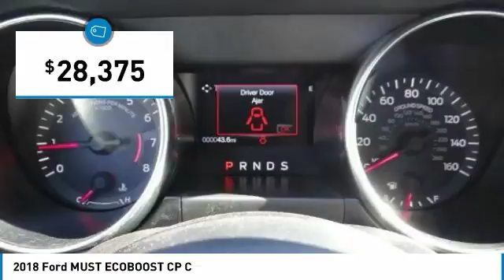2018 Ford MUST ECOBOOST North Hollywood,Los Angeles,San Fernando Valley,Glendale,Burbank M80408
2018 Ford MUST ECOBOOST CP C

5500 Lankershim Blvd.

SUNRISE FORD NORTH HOLLYWOOD, PROUDLY SERVING NORTH HOLLYWOOD, LOS ANGELES, SAN FERNANDO VALLEY, GLENDALE, BURBANK, AND SURROUNDING CALIFORNIA LOCATIONS THIS KONA BLUE META 2018 Ford IS EQUIPPED WITH A 2.3L EcoBoost, AUTOMATIC TRANSMISSION, AND RECEIVES AN ESTIMATED . NORTH HOLLYWOOD CALIFORNIA 91601.